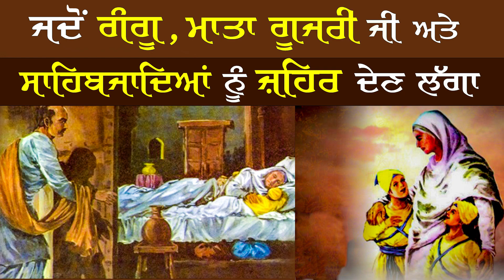ਜਦੋਂ ਗੰਗੂ, ਮਾਤਾ ਗੂਜਰੀ ਜੀ ਅਤੇ ਸਾਹਿਬਜਾਦਿਆਂ ਨੂੰ ਜਹਿਰ ਦੇਣ ਲੱਗਾ ਸੀ - Sant Baba Darshan Singh Ji Khalsa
Jdo Gangu Mata Gujri ji te Sahibzadea nu Zehar Den Lagga c
Sant Baba Darshan Singh Ji Khalsa
Tapoban Dhakki Sahib, Maksudra (Ludhiana)